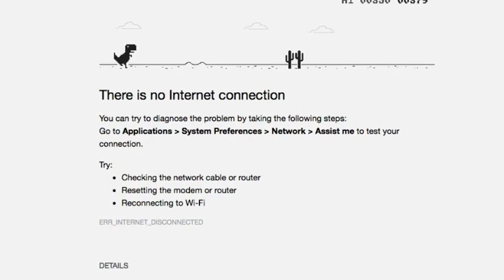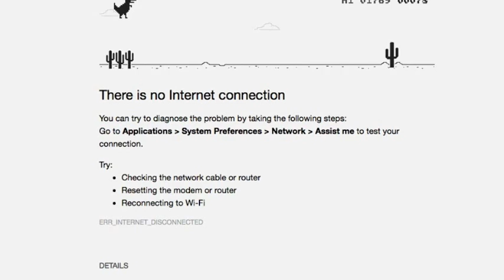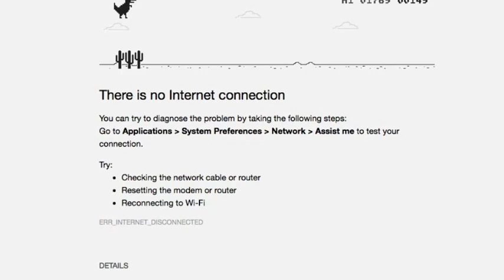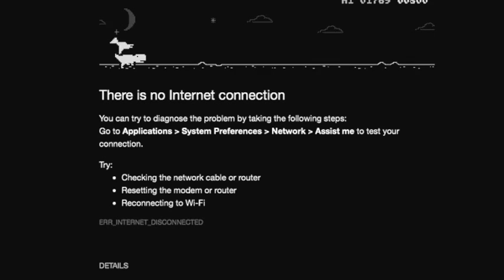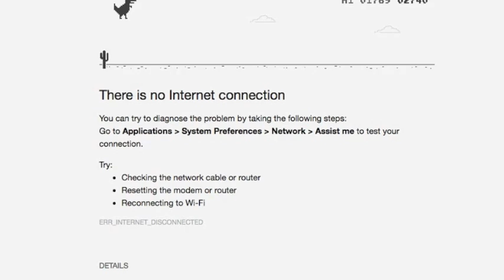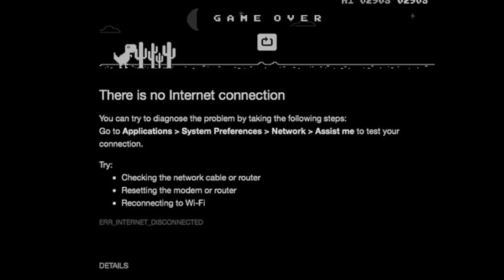The Best Game Ever!!!!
Hi eveyrbody, this is probably one of the best games ever made!!!